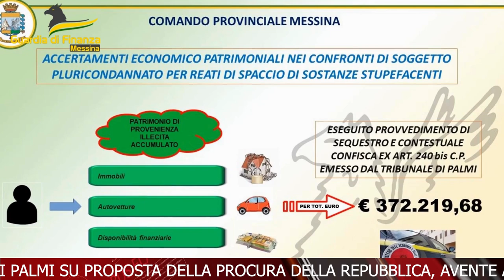TELEGIORNALE 6 NOVEMBRE 2024